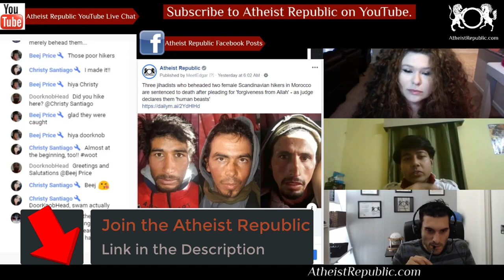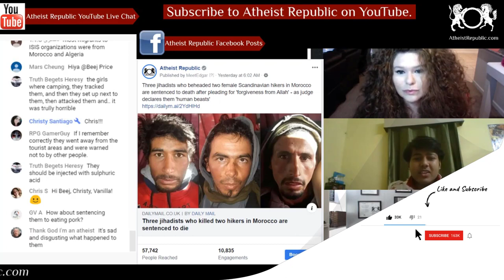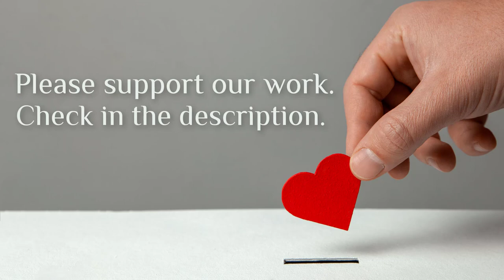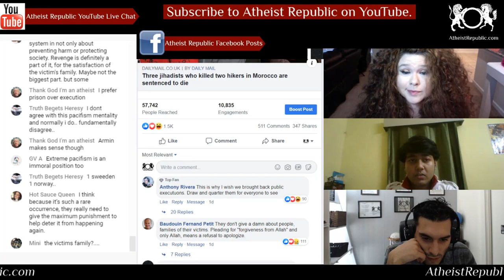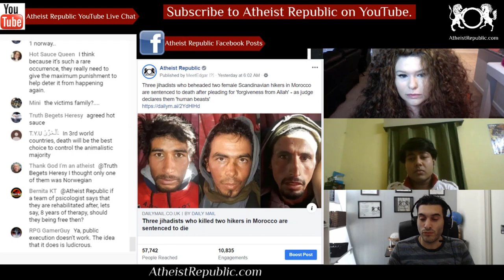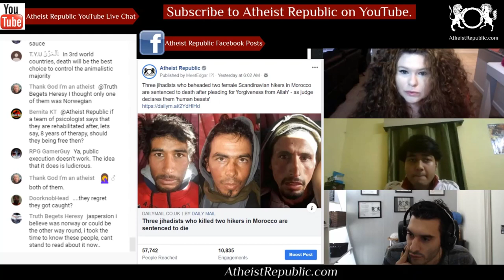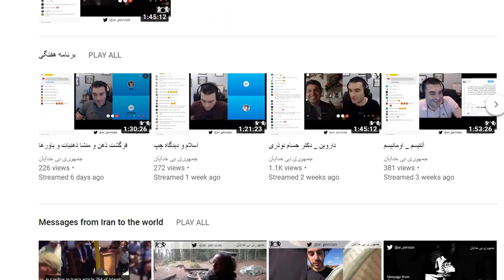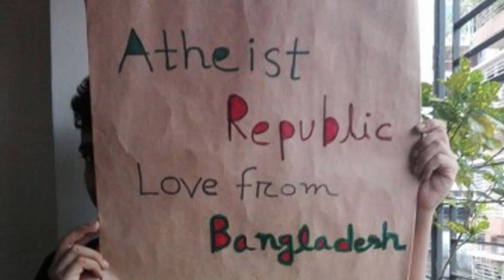Jihadists Who Beheaded Two Female Scandinavian Hikers Sentenced to Death 👨‍⚖️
23 Moroccan men appeared in court to be sentenced for murdering Maren Ueland, 28, from Norway and Vesterager Jespersen, 24, from Denmark last year. Three suspected ISIS militants have been sentenced to death by firing squad. Suspected ringleader Abdessamad Ejjoud and two others - believed to be Jounes Ouzayed and Rashid Afatti - were handed the maximum sentence on Thursday after begging Allah for forgiveness. The footage was later circulated in Islamist circles online. In the video the men can be heard branding the women 'enemies of God'. All 23 defendants addressed the court on Thursday, most pleaded with Allah for mercy, before the judges retired to decide their fate. In his closing arguments in June, the prosecutor described the three as 'human beasts' and asked for death sentences.

Source: Three jihadists who beheaded two female Scandinavian hikers in Morocco are sentenced to death after pleading for 'forgiveness from Allah' - as judge declares them 'human beasts'
Location: Morocco